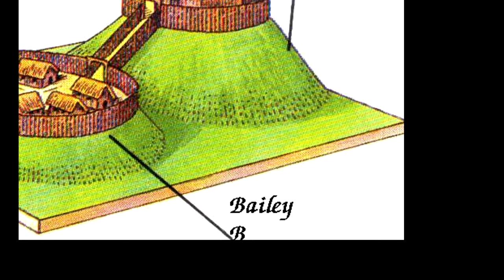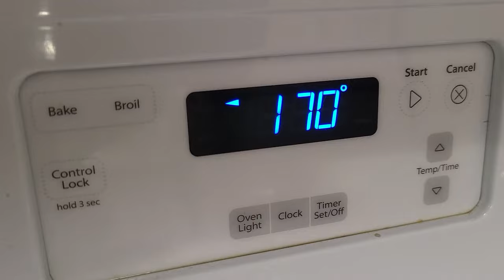Making a Motte and Bailey for D&D from scratch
Witness mediocrity